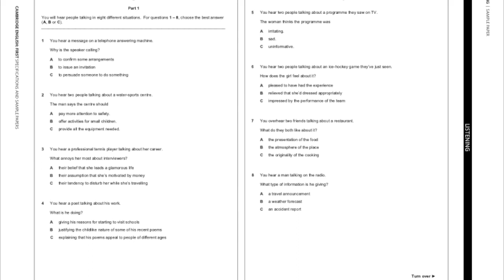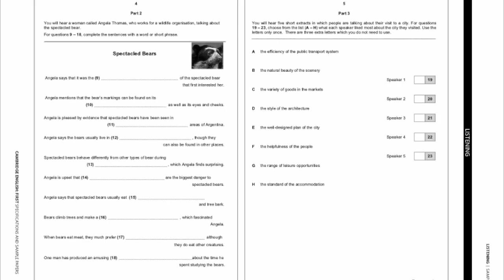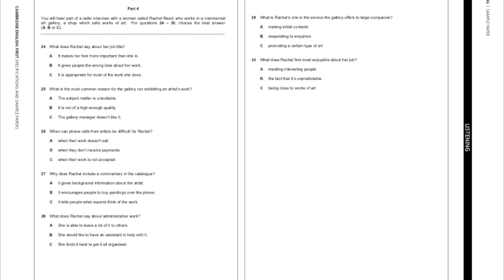Cambridge English: First (FCE) Listening Test (2017/2018) | COMPLETE | B2 LEVEL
*ANSWERS BELOW*

Part 1
1. B
2. B
3. A
4. C
5. C
6. A
7. A
8. A

Part 2
9. (great) name
10. chest
11. northern
12. forests
13. (the) winter
14. (the/some) human(s)
15. berries
16. (a) platform
17. (small/little) mice
18. (funny) diary

Part 3
19. G
20. B
21. A
22. H
23. F

Part 4
24. C
25. B
26. C
27. A
28. A
29. A
30. B

A Cambridge English: First (FCE) qualification proves you have the language skills to live and work independently in an English-speaking country or study on courses taught in English.

The LISTENING section of the exam is Paper 3. It is 40 minutes long and consists of 4 parts with 30 questions in total. It requires you to be able to follow and understand a range of spoken materials, such as news programmes, presentations and everyday conversations.

The recordings may be from: monologues: answer phone messages, radio broadcasts and features, news, public announcements, stories and anecdotes, lectures and talks; or interacting speakers: conversations, interviews, discussions, radio plays.